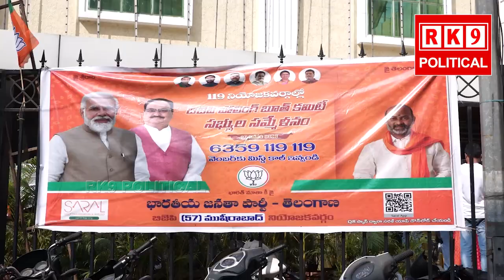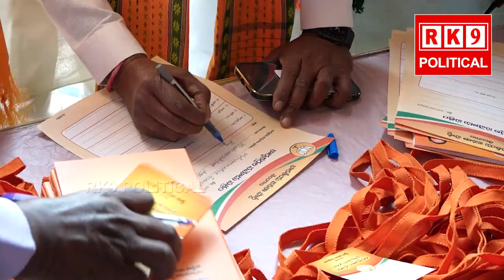ఈ పని ఇట్లనే జరిగితే అధికారం మనదే laxman | RK9 POLITICAL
RK9MEDIA GROUP
సబ్స్క్రయిబ్ చెయ్యండి, లైక్ చెయ్యండి, ఫాలో అవ్వండి

RK9 Breaking*Channel
Rk9 National*Channel
For Latest Updates , Interviews ,
Exclusives ,
Political